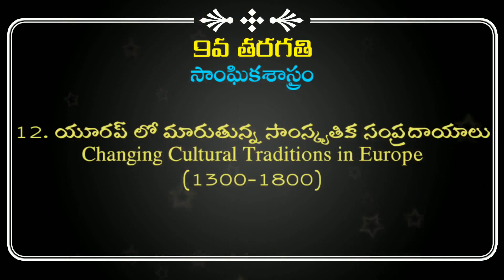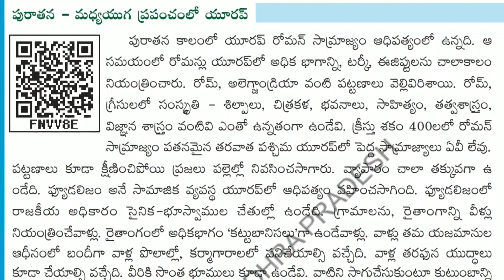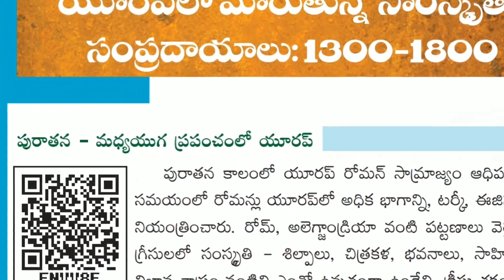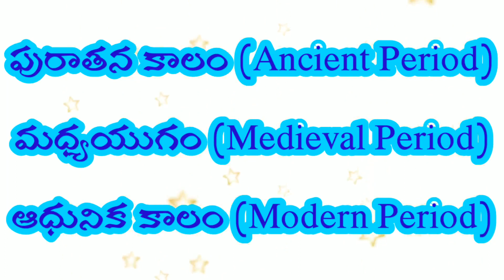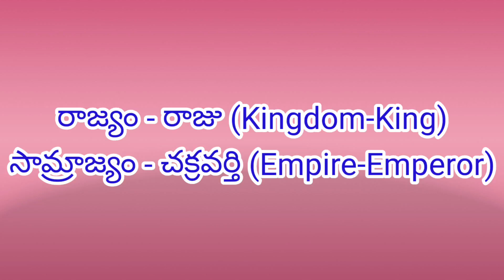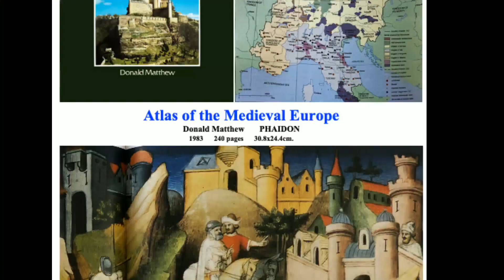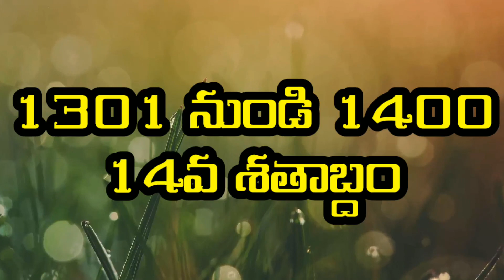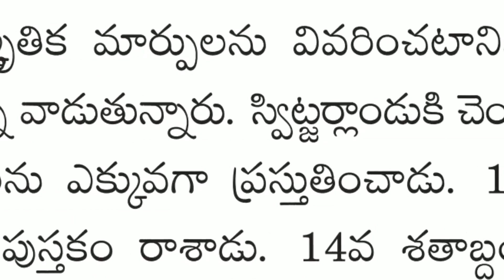12. యూరఫ్ లో మారుతున్న సాంస్కృతిక సంప్రదాయాలు (Changing Cultural Traditions in Europe) 1300-1800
Part -1